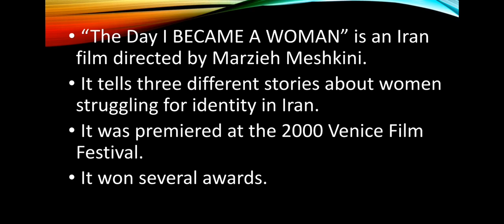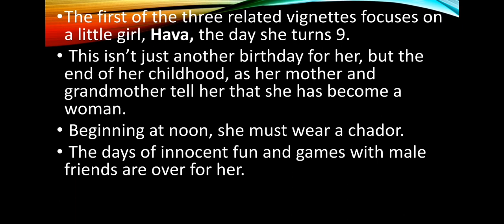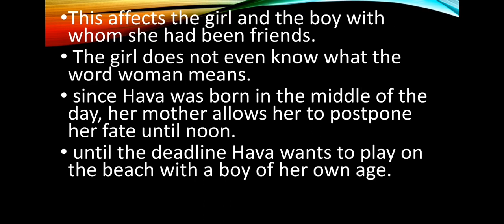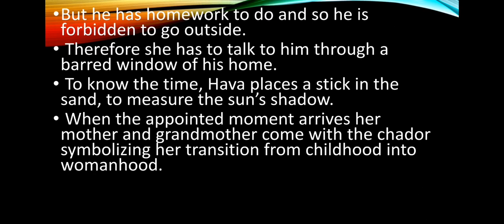THE DAY I BECAME A WOMAN. FILM REVIEW. PART - 1. EN6B1 WOMEN’S WRITING. 6TH SEM CALICUT UNIVERSITY.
THE DAY I BECAME A WOMAN. FILM REVIEW. PART - 1. EN6B1 WOMEN’S WRITING. 6TH SEMESTER CALICUT UNIVERSITY.